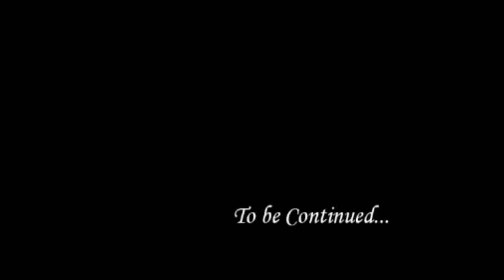DESPACITO PARODY BY BROBOX